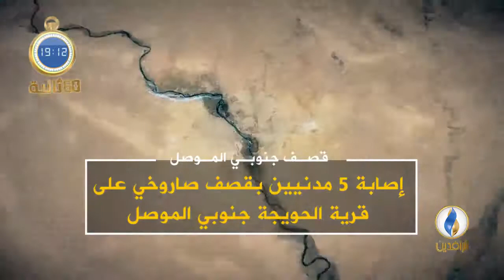أبرز الأخبار على قناة_الرافدين ليوم الاثنين في